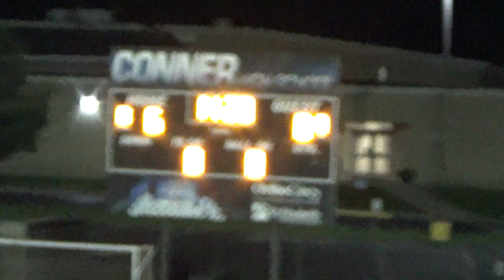CHS vs NCC part 8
1st round of regional tournament
10/14/2024